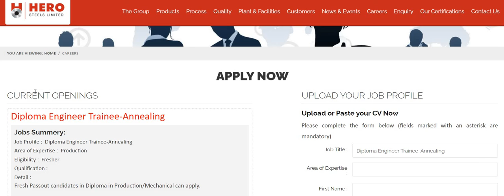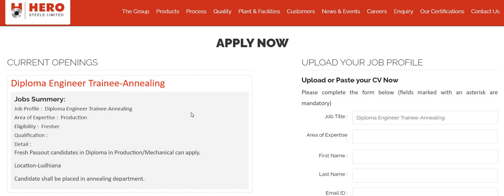Hero Steel Plant Recruitment 2021 | Diploma | Freshers